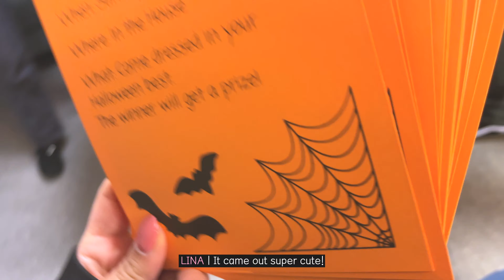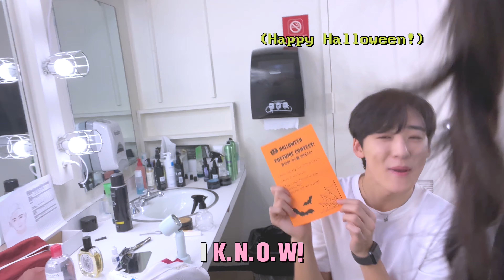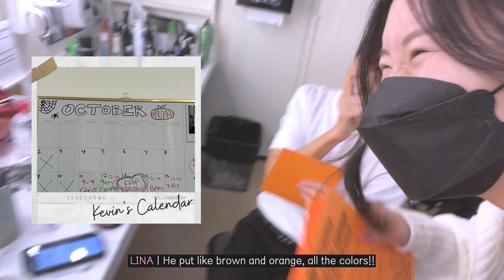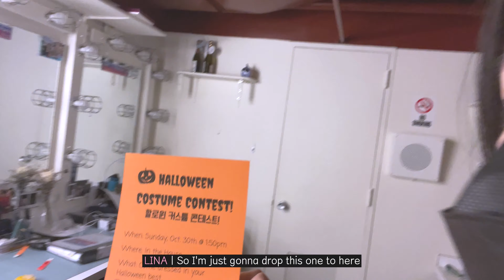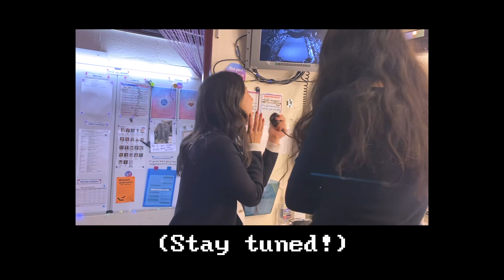[KPOP VLOG] Halloween in KPOP Broadway! 🎃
Hello,
We were going to have Halloween party but instead of that we held costume contest fundraiser to help people who affected by the Itaewon tragedy.

Please pray for Itaewon.